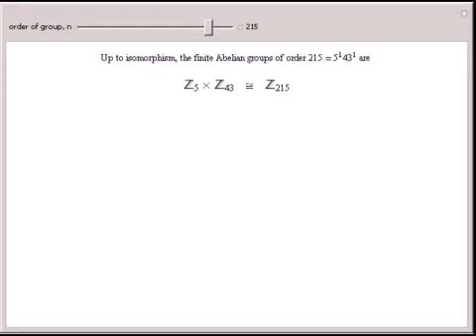The Fundamental Theorem of Finite Abelian Groups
The fundamental theorem of finite Abelian groups states that a finite Abelian group is isomorphic to a direct product of cyclic groups of prime-power order, where the decomposition is unique up to the order in which the factors are written. On the other...

Contributed by: Marc Brodie (Wheeling Jesuit University)